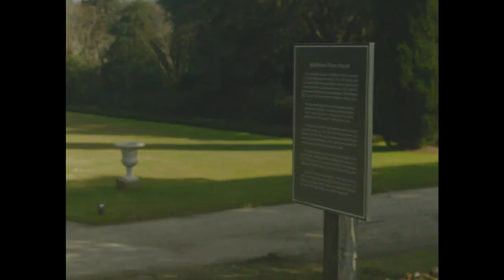Short Film Project - Home Movies Part 1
Short film created by Will Chodos and Mumble & Shrug Productions, while vacationing in South Carolina. For more from Will Chodos and Mumble & Shrug Productions visit mumbleandshrug.com

This was shot using the Blackmagic Pocket Cinema Camera and Rokinon Cine Lenses.  Project was edited in Adobe Premiere.